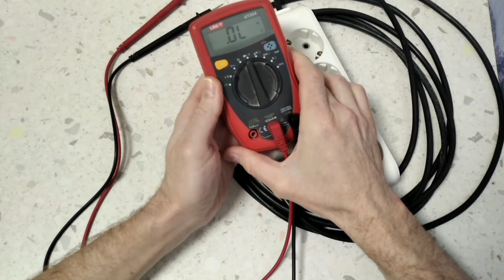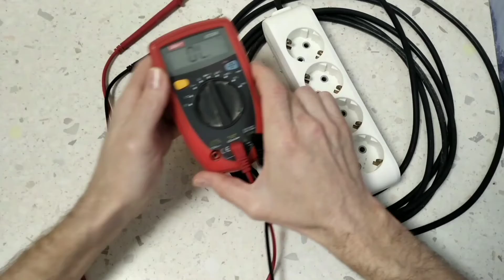Как прозвонить удлинитель. Как правильно применять мультиметр.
Как применять цифровой тестер - мультиметр, простым и доходчивым языком, на  примере прозвонки удлинителя.
Как с помощью мультиметра прозвонить удлинитель - в этом вы легко сможете разобраться за 3 минуты.